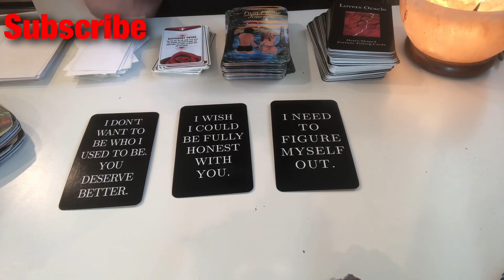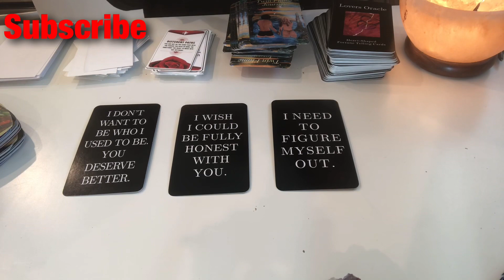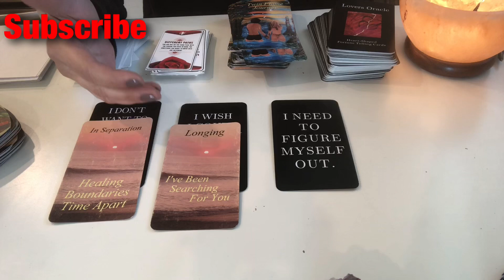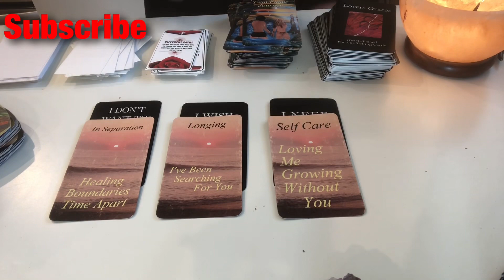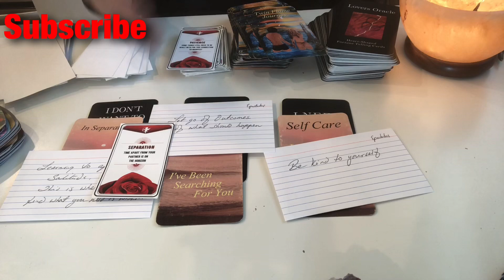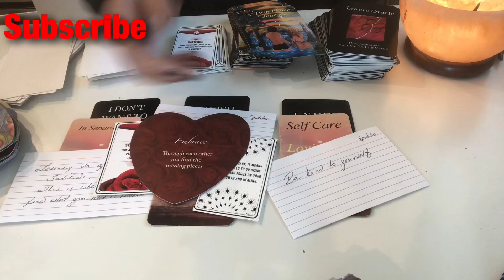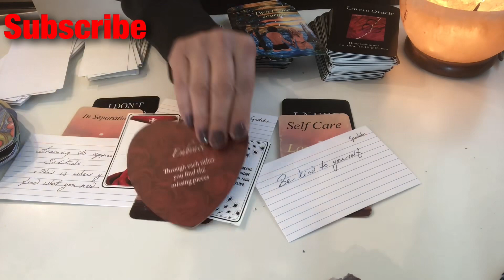Virgo - Past Love Relationships - oracle reading march 2023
Virgo, This is a quick past love relationship oracle reading for March 2023. Virgo on what your past love relationships lessons were when it comes to understanding yourself and your relationships in love. There is always something to learn based on our beliefs, thoughts, and how we see ourselves and others when it comes to love and relationships. Virgo you can be going through this now and maybe a repeat of what happened in your past love relationships. Either way Virgo, this reading is meant to empower you and to shift your understanding of yourself and how you operate when it comes to past, present, or future love relationships. I hope you enjoy this short past love relationships oracle reading for Virgo.

I would greatly appreciate your help in 2023 to reach 100k subscribers. Thanks again for helping me and each other to evolve and take back our sovereignty.

 I appreciate you, my subscribers, for choosing to be a part of the higher consciousness community, healing old beliefs setting intentions, and bringing about transformation. If you find my Tarot and Oracle card readings helpful, please do share them. My purpose is to raise awareness and help you become a higher version of yourself.

Rah